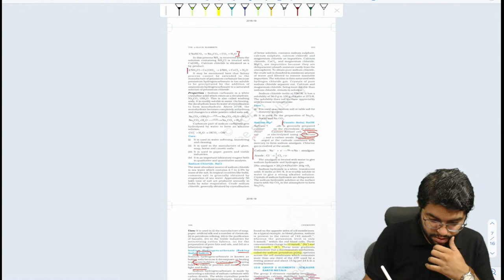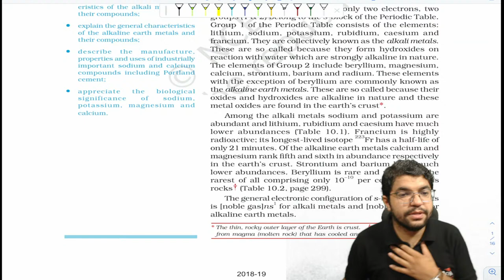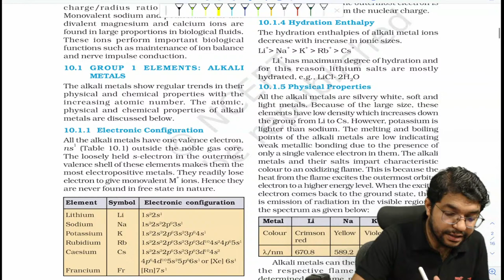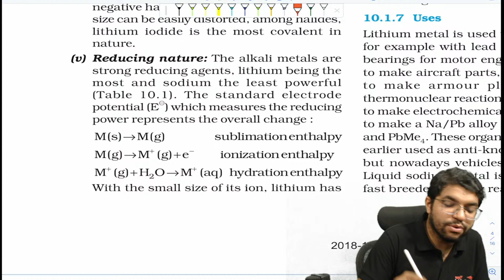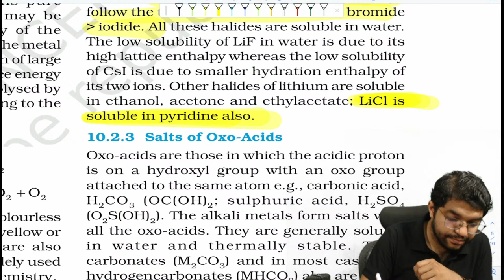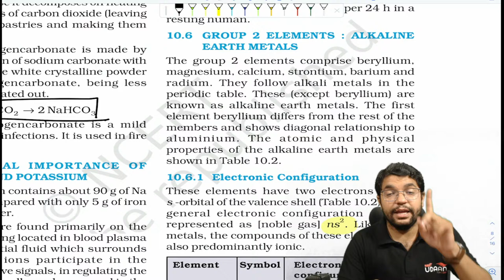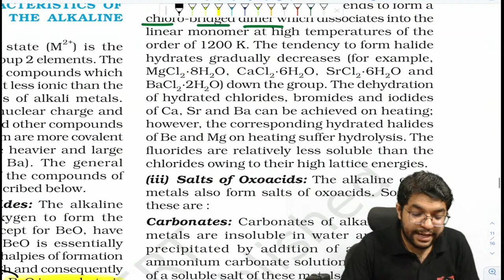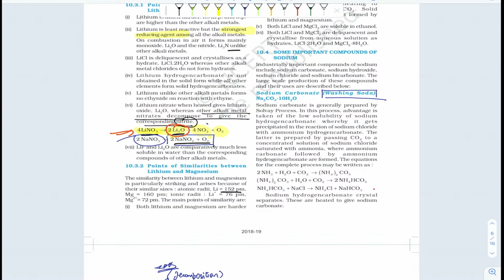s-Block Elements | NCERT Analysis | Inorganic Chemistry Series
(just download the telegram app after which you can either click on this link or search Udaan Rapid Revision Notes in Telegram)

Aap sabhi k liye achi News hai. 🥳🥳🥳🥳🥳Maine Apni Team se baat kri hai and we are arranging following Facilities For you For FREEEEEEEE... :- 👇👇👇👇👇👇

1) Daily Problem Practice  ( DPP) Questions Of Physics , Biology & Chemistry

2) DPP will be of Each Chapter of Each Subject.

3) DPP will contain maximum amount of Questions from the chapter.

4) Each DPP will be of a particular chapter and also particular Topic so that you can practice each and every topic.

5) Each DPP have Good Quality and Level Questions which will give you a real analysis that how much you are prepared for the exam regarding that topic?

6) We are will also provide you the Formulas of each chapter of Physics And Chemistry In One File.

7) All Important Reactions of Inorganic chemistry will be also provided.

8) All Important Name reactions of Organic Chemistry Will Be provided.

9) Mind Maps Of Each Chapter Of Physics And Chemistry Will Be provided.

10) All Important Trends In Inorganic Chemistry.

There is alot more things jis prr hum kaam kr rhe hai and wo b aapko provide kri jaayegi...they are surprise for you🤗🤗🤗🤗

IMPORTANT INFORMATION...🚫🚫🚫🚫

Hello Everyone. Our Teachers are working really Hard to teach you online. like just get my point by this one thing that to teach you a 2 hour lecture , teacher have to prepare it for 5 hours...so please think about the teachers also because teachers like Praveen sir , Jyotsna mam , Nikhil sir , Sudhir sir, piyush sir , Rajat Jain sir are working 11-12 hours in a day so as to prepare for the Lecture which they will teach Live , to teach Live on YouTube and also to make DPP'S with solutions , mind maps , formula charts etc. I think that most of you are unaware that our best faculty like Praveen sir & jyotsana mam are teaching every chapter of Class 12 Biology that too with Explaining each and every line of NCERT of that chapter. If you want to see that videos or want to watch teachers teaching you Live. then please go this channel and SUBSCRIBE to as it contains only Educational Lectures and nothing else :-

If our teachers are ready to work for 11-12 hours a day just for you. then they just need your SUPPORT & nothing else🙏🙏🙏🙏🙏🙏🙏🙏🙏🙏🙏🙏🙏